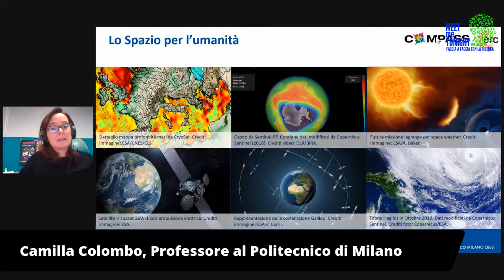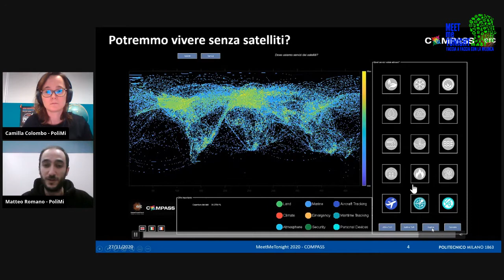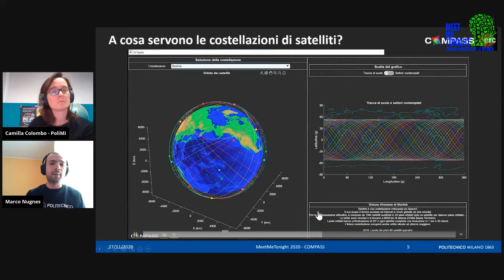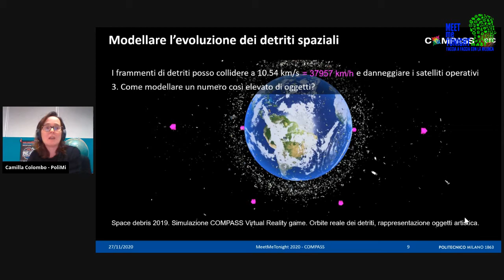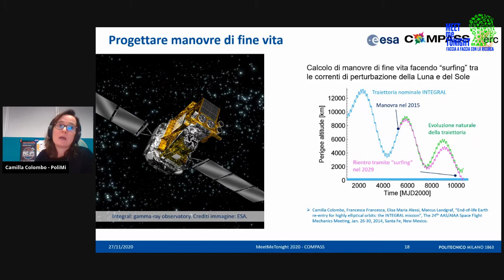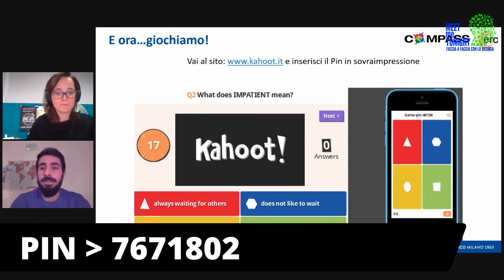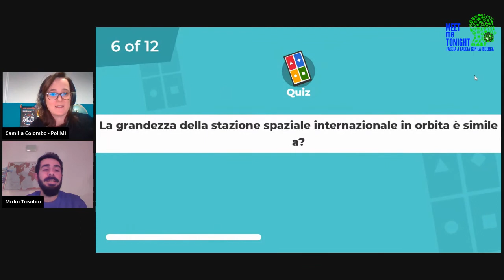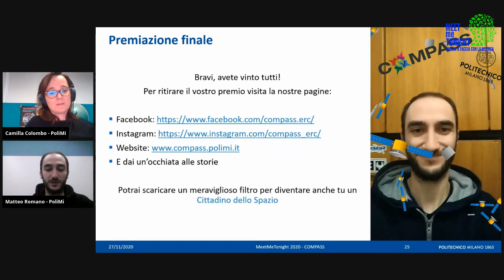MMT20 / COMPASS dallo Spazio al Cyberspazio